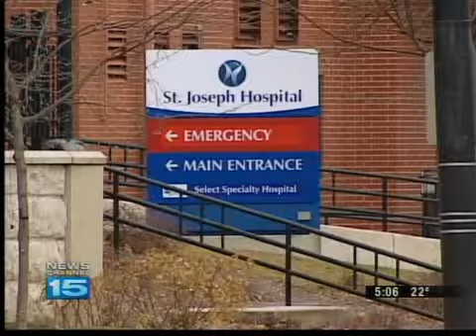Family praises police for fiery rescue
The family of a woman police pulled from a burning vehicle Sunday is praising officers for the rescue. Patricia Smith, 70, has been in critical condition at St. Joseph Hospital receiving treatment for severe smoke inhalation and burns since the incident on Sunday afternoon.